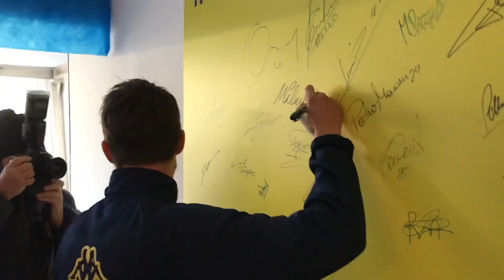Modena Fc, Matteo Calamai si presenta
Parla Matteo Calamai